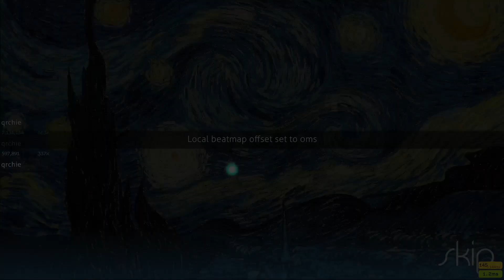Legend of Genesis + HDHR 98.86% FC #12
clean score
high on lb because map is so hard to acc